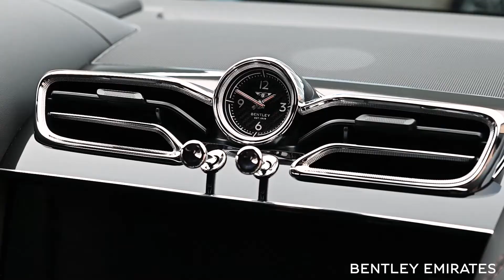S MY2022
Exterior Color | Glacier White (Solid)
Interior Color | Main Hide Hotspur over Secondary Hide Beluga.

 The Bentayga S is an SUV with attitude, featuring bold, eye-catching design, inside and out. Pairing unique sports styling with a Bentley V8 engine, this is more than just an SUV. It is a statement of intent.

A twin-turbocharged, 4.0 litre V8 engine delivers 542 bhp and 770 Nm of torque – which can propel you from 0-100 km/h in 4.5 thrilling seconds – and on to an exhilarating top speed of 290 km/h.

For more information on this or other models, please contact 800 BENTLEY / 2368539 or visit our Dubai & Abu Dhabi Showrooms.